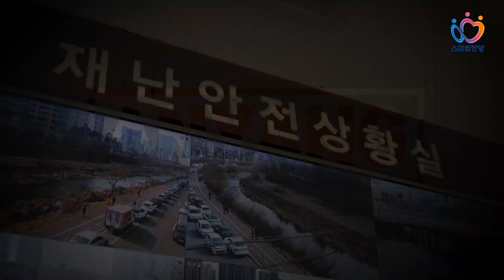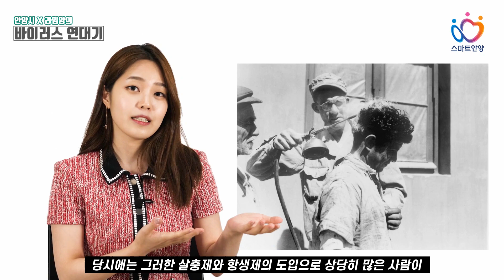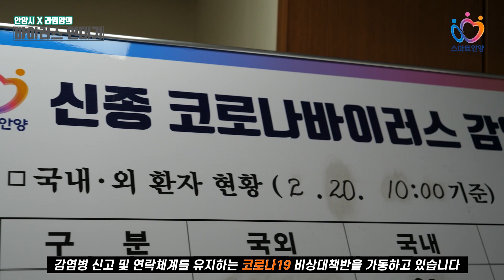[코로나 19] 바이러스 연대기ㅣ#코로나19 극복ㅣ#안양시 X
본격! 코로나19 극복을 위한 안양시와 유명 유튜버의 콜라보레이션!

유튜버 '라임양'과 함께 알아보는 [바이러스 연대기]

전염병의 시작은 어디인가?

백제 온조왕부터 오늘날까지 전염병의역사 를 둘러보고,

안양 샘병원 감염내과의와 함께 코로나19 에 대처하는 방법과

코로나19 극복을 위한 안양시의 노력을 알아봅니다